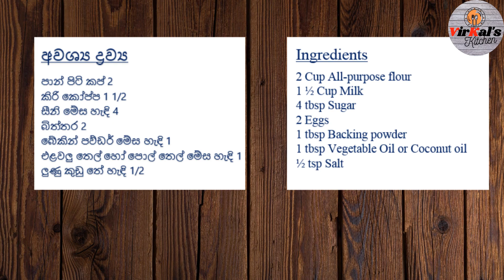AMERICAN PAN CAKE I අතුරුපසට රසවත් ඇමරිකන් පෑන් කේක් හදමු I Episode 11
Ingredients

2 Cup All-Purpose Flour
1 ½ Cup Milk
4 tbsp Sugar
2 Eggs
1 tbsp Baking Powder
1 tbsp Vegetable Oil or Coconut Oil
½ tsp Salt

අවශ්‍ය ද්‍රව්‍ය

පාන් පිටි කප් 2
කිරි කෝප්ප 1 1/2
සීනි මේස හැඳි 4
බිත්තර 2
බේකින් පව්ඩර් මේස හැඳි 1
එළවලු තෙල් හෝ පොල් තෙල් මේස හැඳි 1